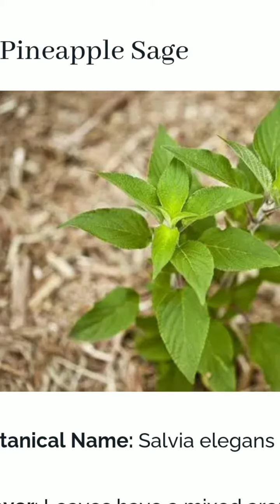Most exotic herbs around the world